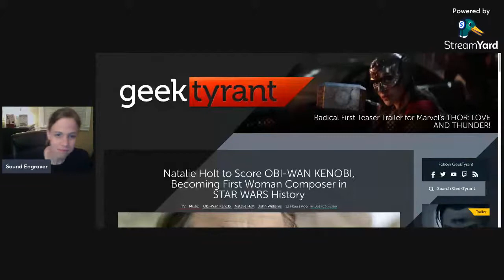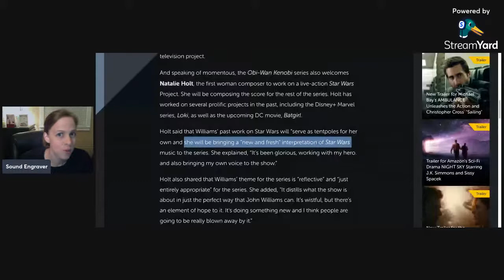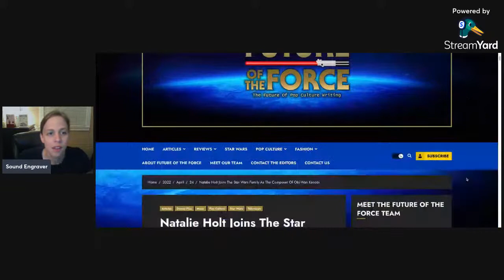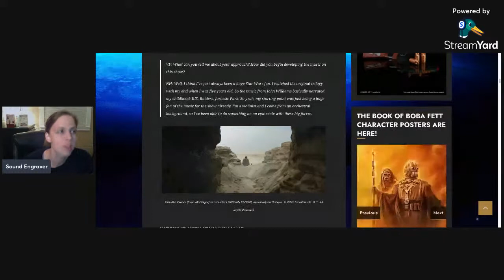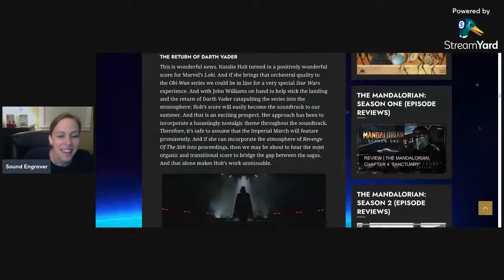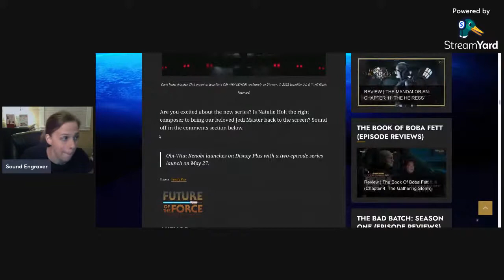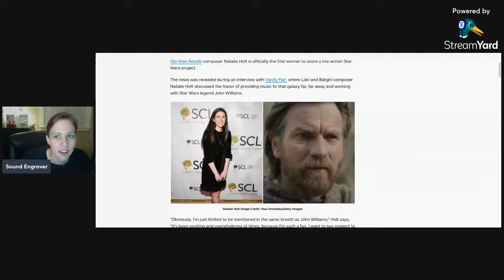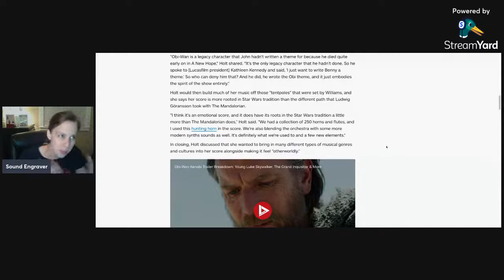Natalie Holt Announced To Compose For The Obi-Wan Kenobi Series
Let's talk about the news surrounding composer Natalie Holt, the woman recently announced to score the upcoming Kenobi series. Here are my thoughts, takes, and predictions on what the music will be.

About This Channel:

In these videos, you will see the making of experimental electronic music, utilizing techniques in SuperCollider and Logic Pro. Styles range from ambient to the experimental, from downtempo to the academic. Craftsmanship takes precedence.